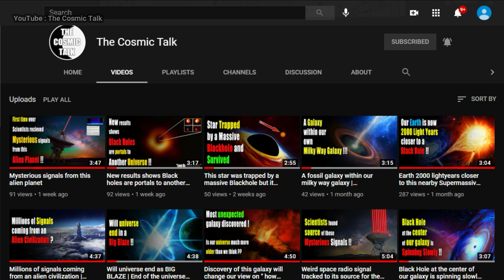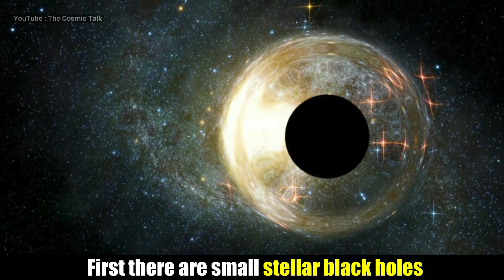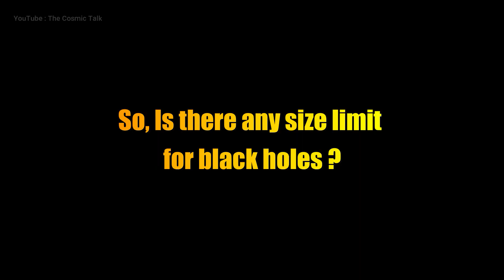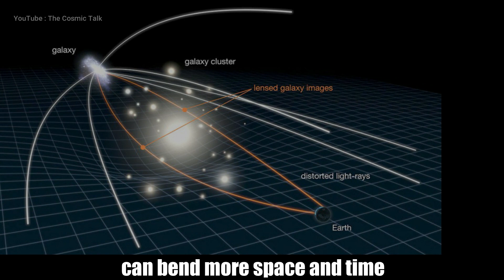A black hole having a trillion solar masses | bigger than TON 618 | Supermassive blackhole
Our universe is full of black holes . There are millions of black hole in space. Black holes are of many types .
There are stellar black hole , supermassive black hole , ultramassive black hole and even some larger black holes.
Ultramassive blackholes can have billions of solar mass . A supermassive black hole can have mass of millions
or even billions of suns. At the center of our galaxy there is a supermassive black hole called Sagittarius A .
It has a mass of 4,2 million suns . Till now TON 618 is the largest black hole ever discovered . It has a mass of 66 billion suns.

But recently scientists have proposed a new class of blackholes . These new class of blackhole have mass equal to 100 billion to
a trillion suns . No one knows how these black holes are formed . Stellar black holes are formed by supernova explosion .
Some scientists suggests that these supermassive and ultramassive black holes are formed by dark matter . Well , these
dark matter and dark energy are still a mystery . Just Imagine how destructive these black holes can be . Even now this black hole
theory is still mysterious . You might be thinking that which is the nearest black hole to earth . Well the nearest black hole is
also very far away from us . so we are safe .

Even the largest star in the universe and biggest planet in the universe are like a baby in front of these black holes . Even supernova explosion is small in front of them .  Some supermassive black holes are formed at very early age of universe , raising question on big bang theory . These large black holes like ton 618 and m87 are also very small as compared to this new category of black hole.

stupendously large black holes